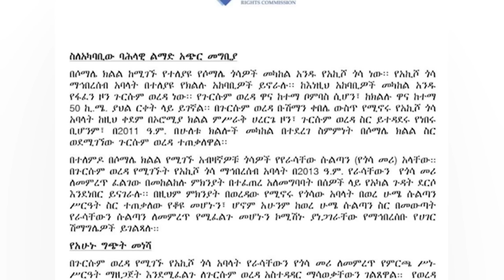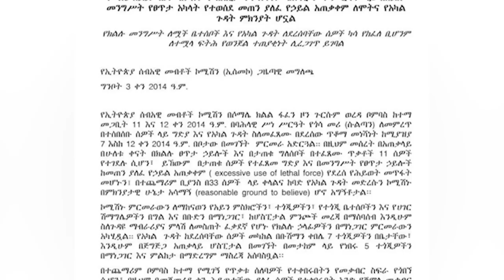እለታዊ ዜናዎች || የትግራይ ህዝብ ለትግል ይዘጋጅ - ደብረፅዮን| ሱዳን በኢትዮጵያ አዋሳኝ ድንበር የሰዓት እላፊ አወጀች | አፋን ኦሮሞ እና ትግርኛ በጉግል